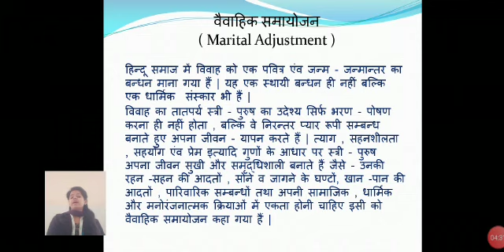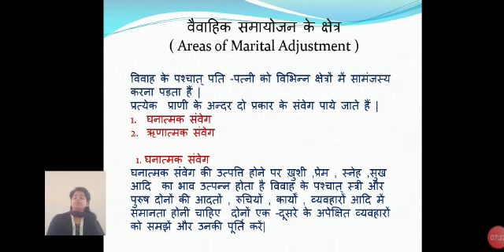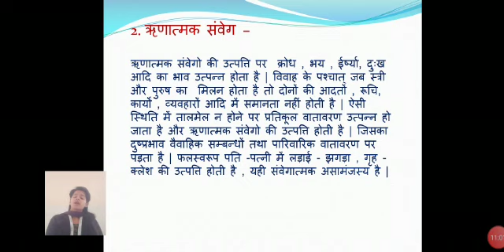Family Dynamics 26 by Pinki